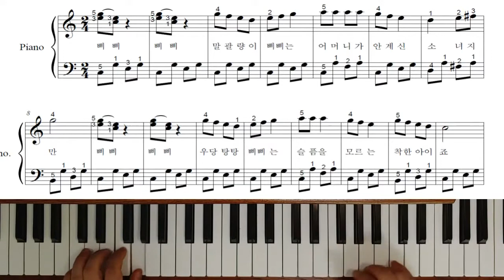말괄량이 삐삐 - 째즈피아노소곡(연주)